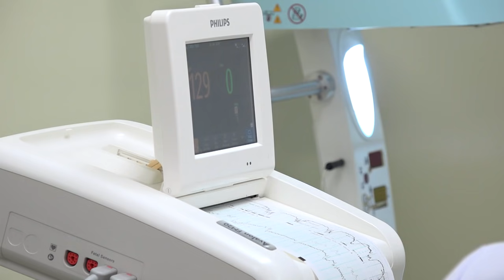"BÀ BẦU SINH THƯỜNG" BIRTH VLOG - DELIVERY OF BABY! NATURAL BIRTH || Parto Normal